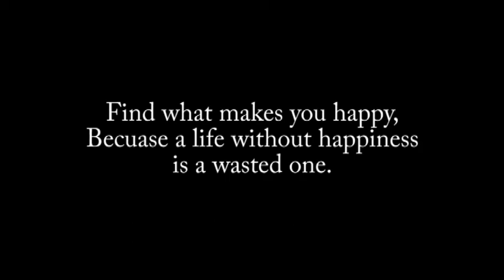What Makes You Happy?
Live life to its fullest, because you only have one.